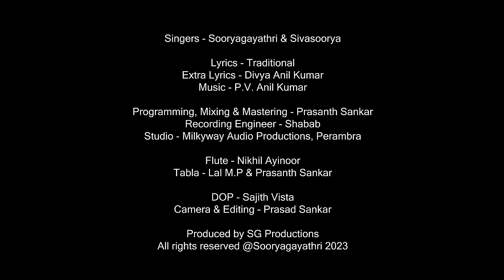Jay Jay Ram (Ram Bhajan) I Sivasoorya & Sooryagayathri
Presenting a delightful Ram Bhajan on the occasion of Rama Namavi, musically arranged by Shri PV Anil Kumar and sung by brother-sister duo, Sooryagayathri & Sivasoorya.

Listen and chant the Rama Naamam along with both of  them to get true happiness in today's world.

*Headphone Recommended*

Song : Jay Jay Ram
Singers : Sooryagayathri & Sivasoorya
Lyrics : Traditional
Flute : Nikhil Ayinoor
Tabla : Lal M.P. & Prasanth Sankar
Programing, Mixing & Mastering : Prasanth Sankar
Recording Engineer : Shabab
Studios : Milkyway Audio Productions, Perambra
DOP : Sajith Vista
Camera & Editing : Prasad Sankar
Design : Nirmal Nambiar & Aswin S
Produced By: SG Productions